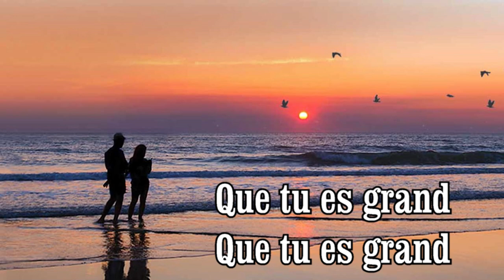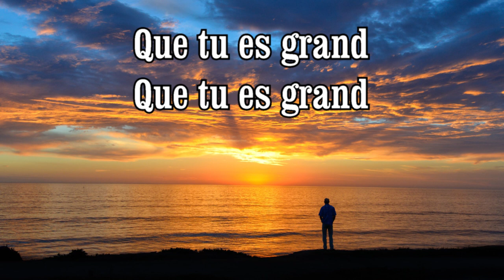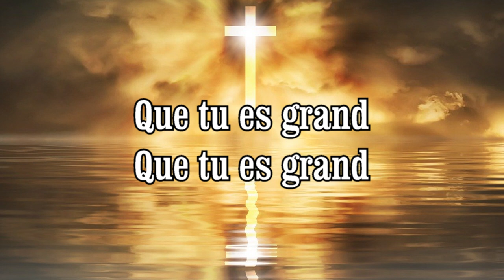seigneur mon dieu jean noël laprise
Le chant (Seigneur mon Dieu) est la version française de (How Great Thou Art) par Jean-Noël Laprise. J'espère que vous aimerez le montage vidéo que j'en ai fait.